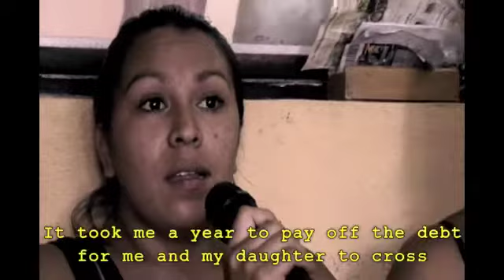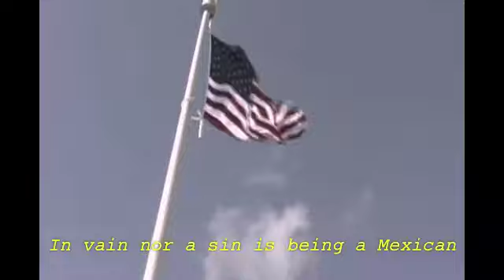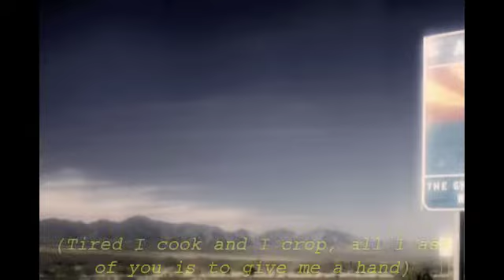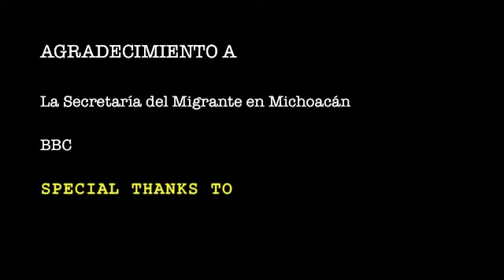A DONDE VAS documentary (WHERE ARE YOU GOING?)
A brief tour of personal stories from families and people who have sought the 'American dream' in a very controversial time, given not only present political climate but the recently announced Arizona legislature. Abandoned homes, death in the desert, and separate families are some of few themes covered in this must see documentary. Directed by Gonzalo de la Torre as well as composing music parallel to the situation, having recently been nominated to the 2010 LA Music Awards as well. Production by Tournesol Media and LPHANT films.